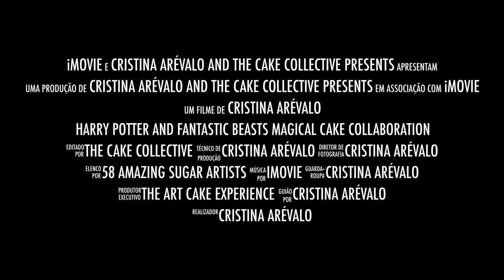Harry Potter and Fantastic Beasts Magical Cake Collaboration ( teaser)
Hello, my sweet friends, it has been a while since I post anything, and today I want to share with you the teaser video for the upcoming Harry Potter and Fantastic Beasts Magical Cake Collaboration, organized by myself and The Cake Collective.
58 cake artists from around the world, make edible art inspired by the books and films of the Harry Potter saga and Fantastic Beasts Saga by J K Rowling.
The collaboration will be revealed on September 1st, the day of returning to Hogwarts.